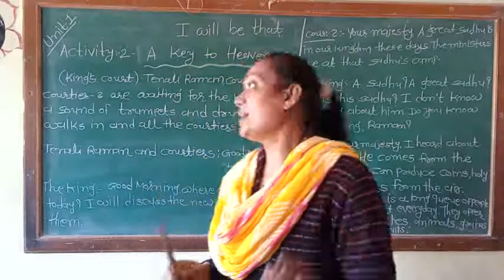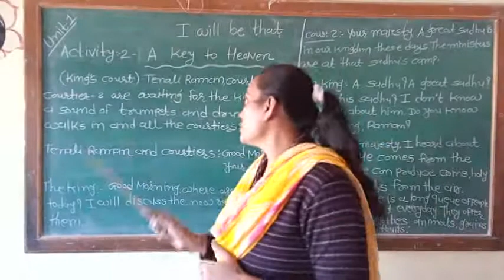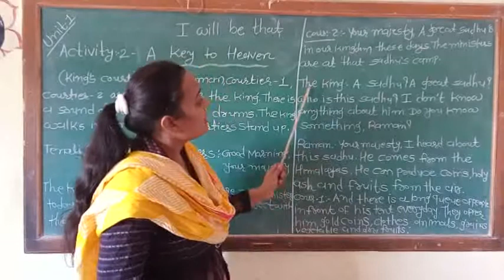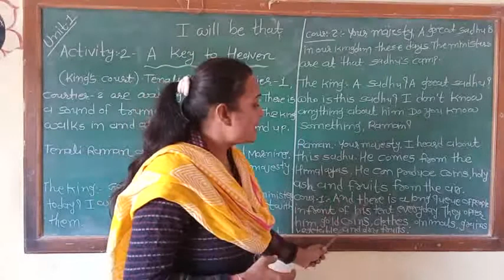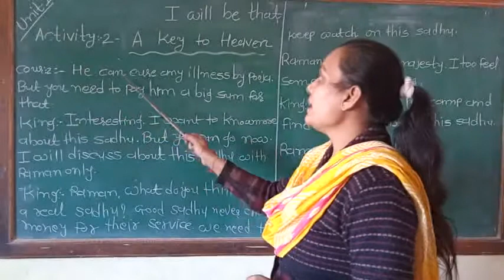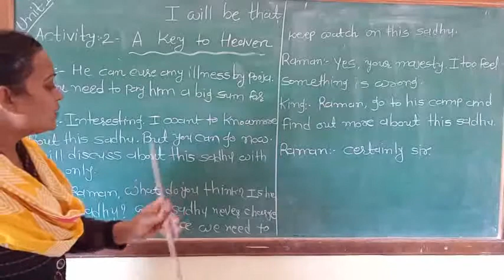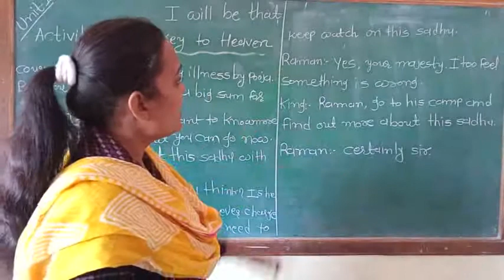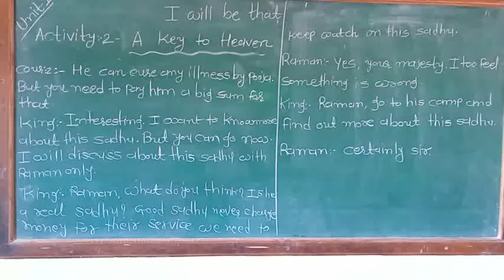Sem-2 std-8 Unit-1I will be that part-2